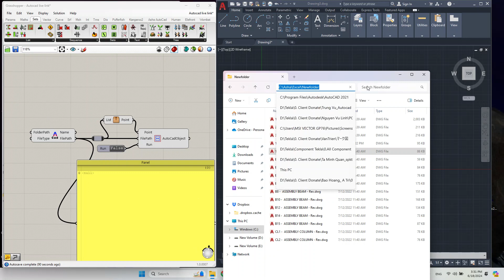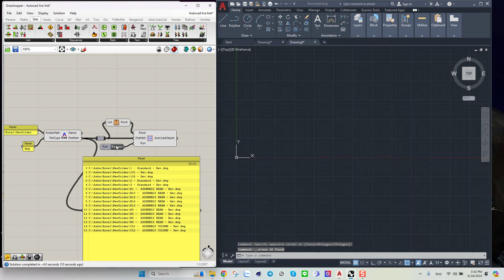Grasshopper Autocad link : Combine Multi file AutoCad to one file